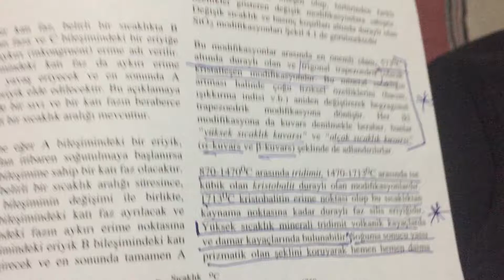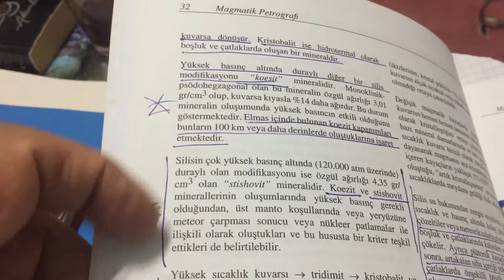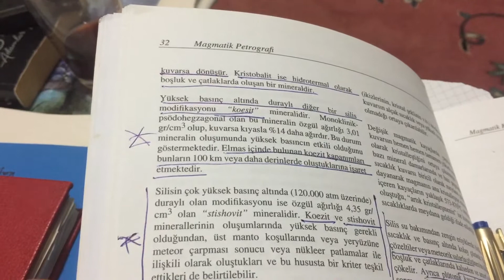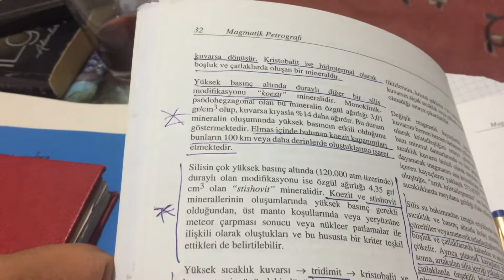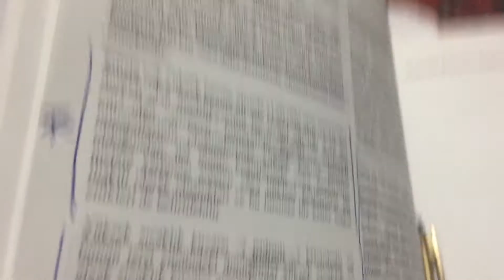BU KUVARSLAR ELMASIN YERİNİ GÖSTERİYOR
Elmas nasıl bulunur?
Kuvars nasıl bulunur?
Koesit,stishovit,
Alfa kuvars, beta kuvars...
Doğru,damıtılmış  bilgilerin kanalı
Kanalımıza destek ver